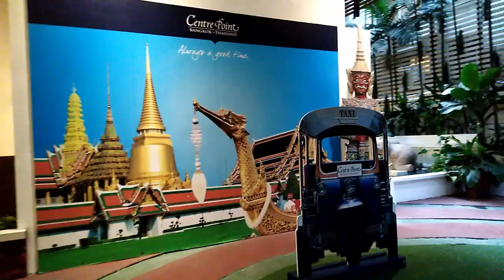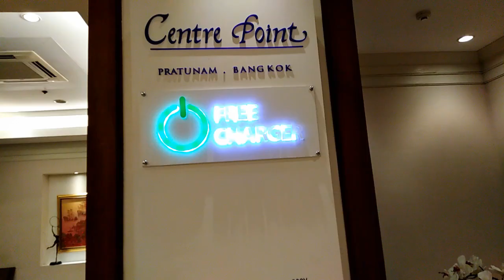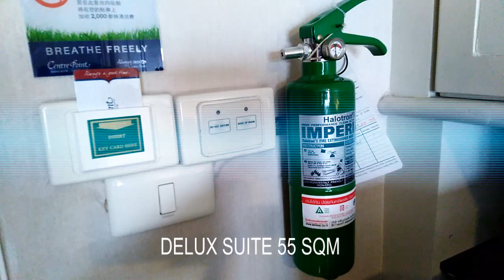Centrepoint Pratnam Bangkok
Why You must choose Centre Point Pratunam   Shopping center just near by ...Platinum fashion Mall,Pantip Plaza,MBK Mall , Siam paragon,Central world,Big C,The Market Bkk,Neon Night Market,Indra Market ,BTS station,Airport link...
good location good service good price